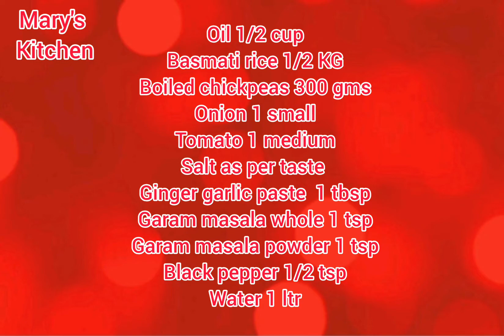Channa pulao | Mary's Kitchen